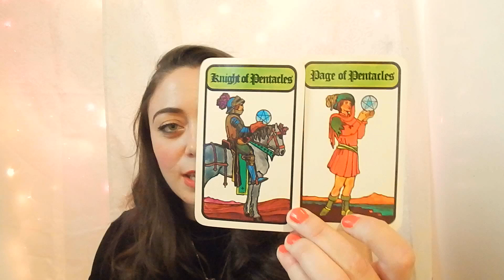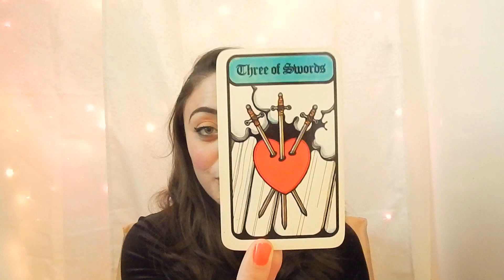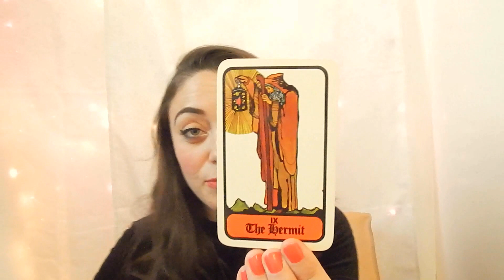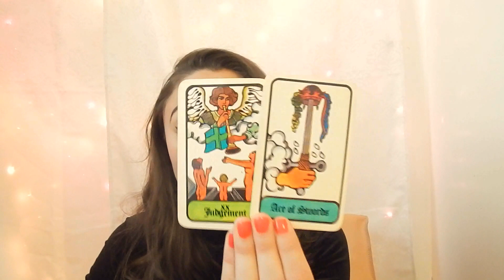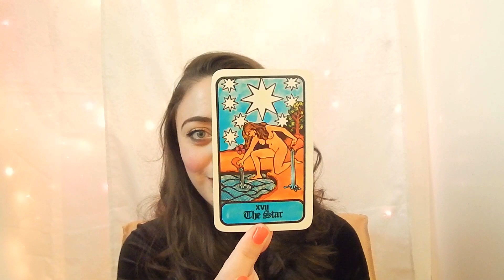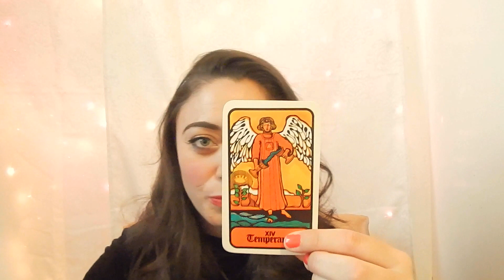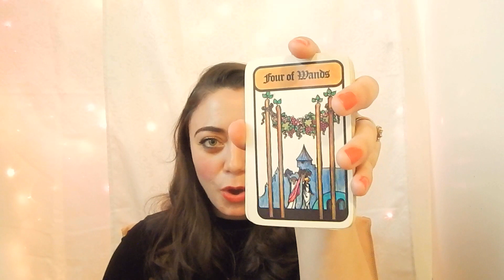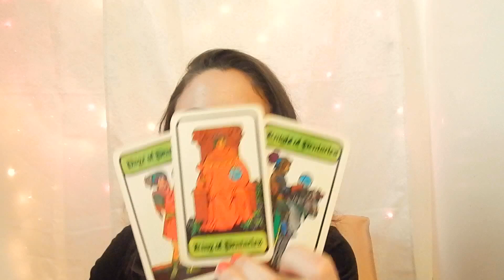Aquarius May 2017 - YOUR HEART IS TELLING YOU SOMETHING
Hi, Aquarians! This month, it's time to listen to that heart center and figure out what old emotional patterns keep haunting you. Once you listen in, they will leave you feeling whole and confident. Oh, and you're getting a LOT of projects completed this month, too!